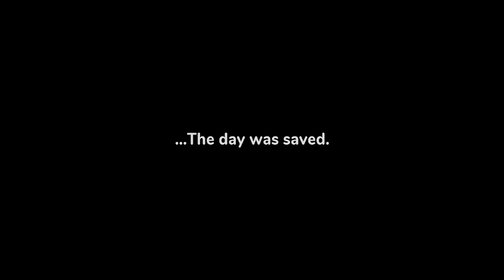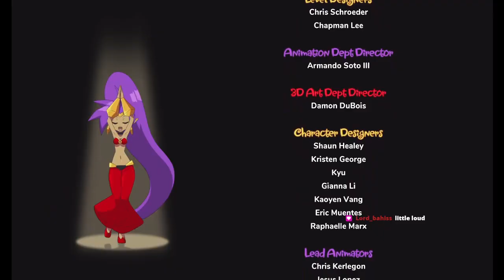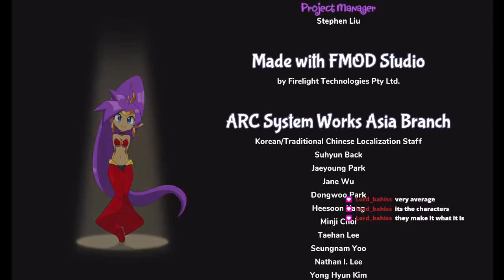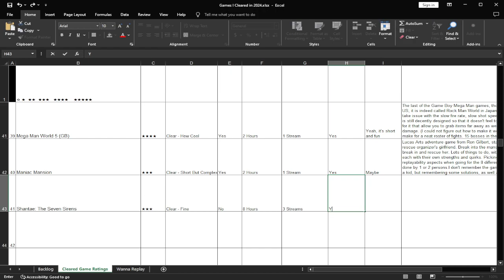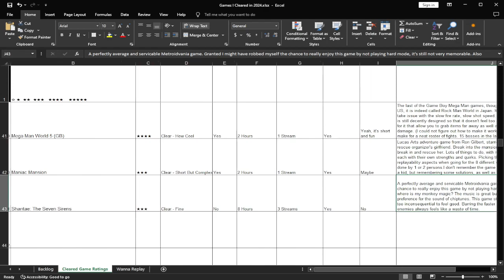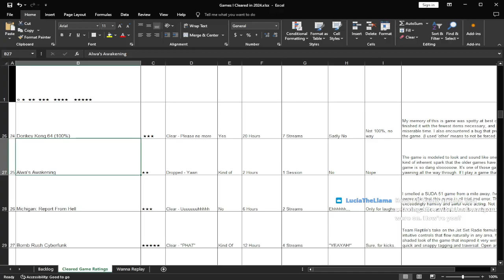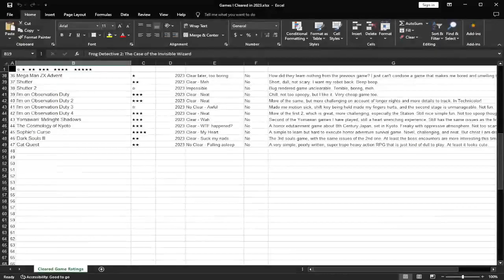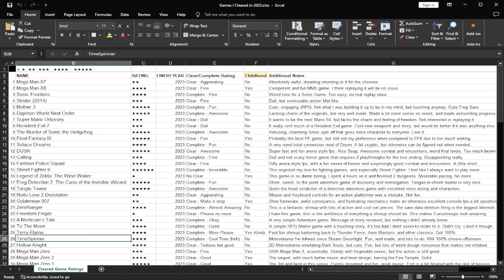11-18-2024- Shantae: The Seven Sirens FINALE [03] No Apes?